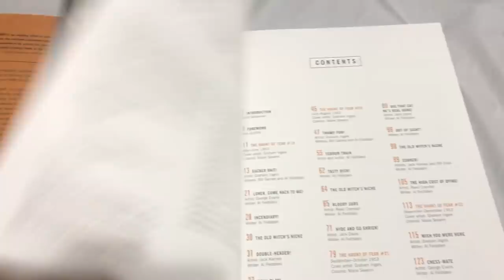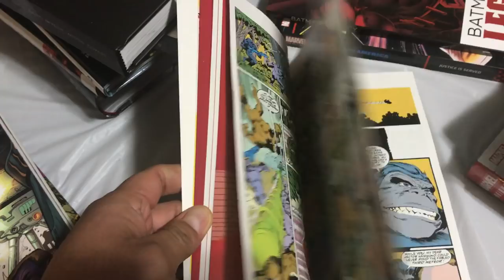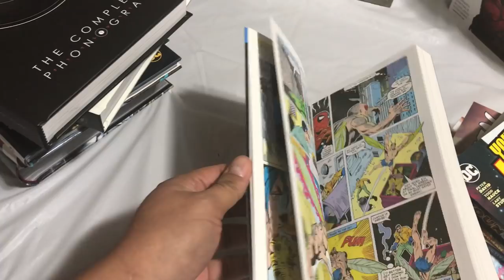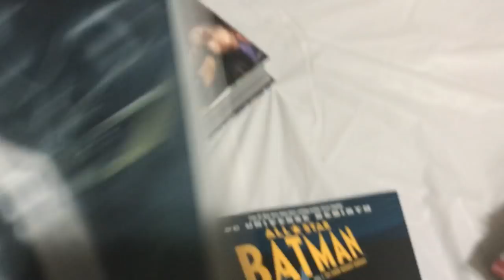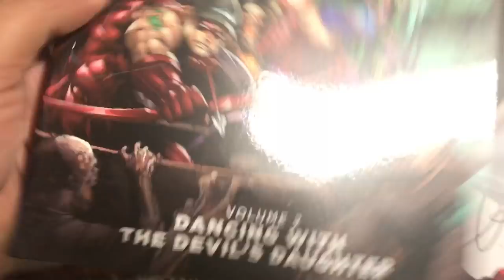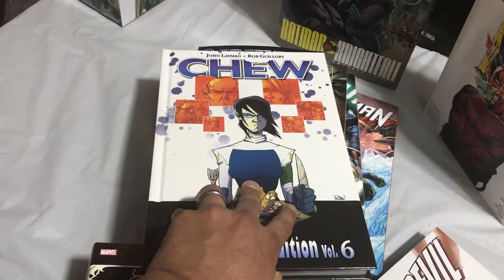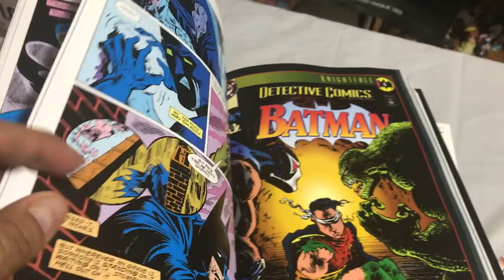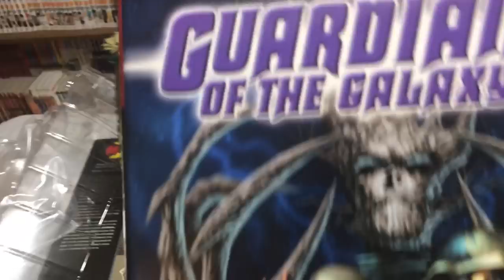Gaiden: Comic Collected Edition Haul (Omnibus, Hardcovers and TPBs) - April 2017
It's the end of the month so Omar shows us his April haul of collected comics from Half Price Books, new arrivals from DCBS (Discount Comic Book Service) and from InStockTrades.  Even a figure sneaks into the video.  What did you guys buy in April?